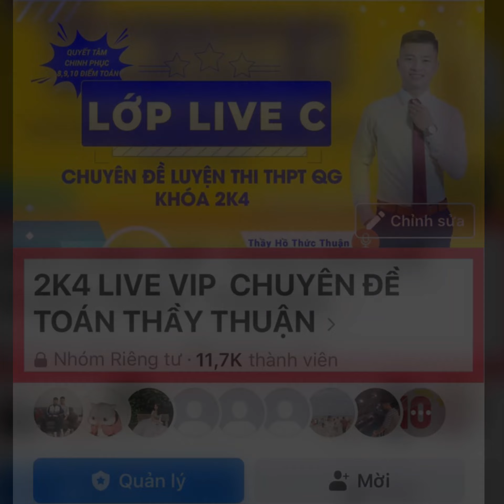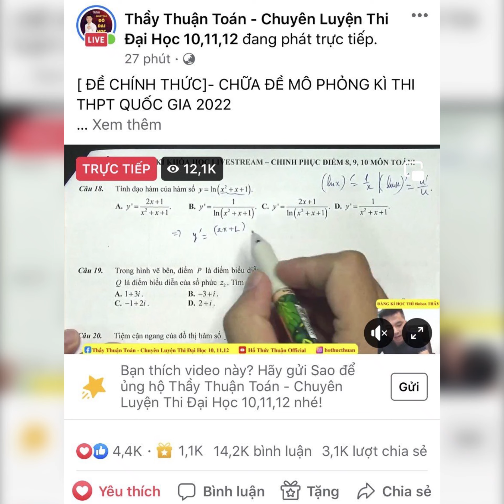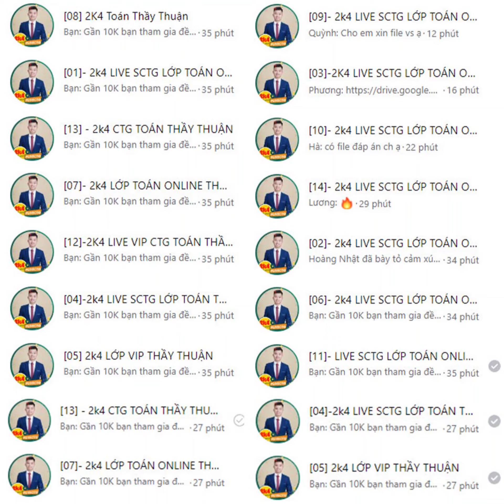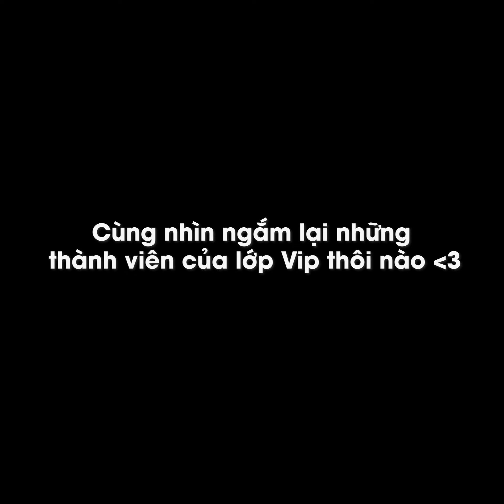KỈ NIỆM KHÔNG THỂ NÀO QUÊN CÙNG CÁC EM HỌC SINH KHÓA 2K4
Thầy HỒ THỨC THUẬN Chuyên gia dạy Livestream 9+ Top 1 môn Toán

🌀 Đăng kí học Online: điền đầy đủ thông tin vào link đăng ký

👨‍🏫 Chuyên Dạy Luyện Thi Đại Học Chất Lượng Cao Chinh Phục Mục Tiêu 9+ Toán Tại Hà Nội
✅12 năm kinh nghiệm luyện thi Đại Học Chất Lượng Cao
✅Gần 400.000 follow Facebook cá nhân và gần ~ 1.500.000 follow trên page của thầy
✅ Đạt nút bạc youtube với hơn 200.000 sub
✅Giáo Viên dạy Toán Top đầu Hà Nội về luyện thi Trắc nghiệm
✅Giáo Viên đạt Kỷ lục Việt Nam với lượng học sinh xem livestream trực tiếp là 85.000 bạn
✅Số lượng Học sinh tham gia học trong nhóm VIP đông nhất Việt Nam
✅Giúp đỡ hàng ngàn học sinh đỗ Đại Học NV1 với điểm số 8, 9, 10 môn Toán
✅Có hơn 15 tờ báo uy tín và nổi tiếng đã đưa tin và phỏng vấn về thầy
✅Hằng năm, luôn có học trò của thầy đỗ thủ khoa các khối, trường.